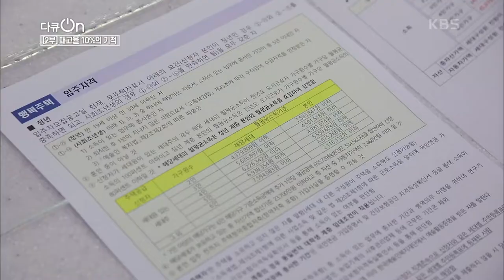재고율 10%의 기적 [다큐ON] 20200925 (KBS 200925 방송)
재고율 10%의 기적